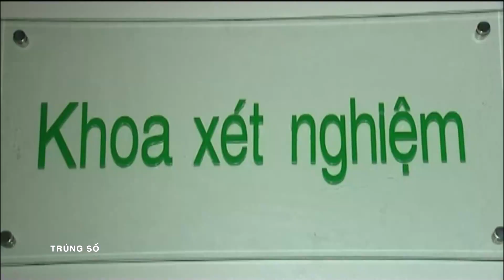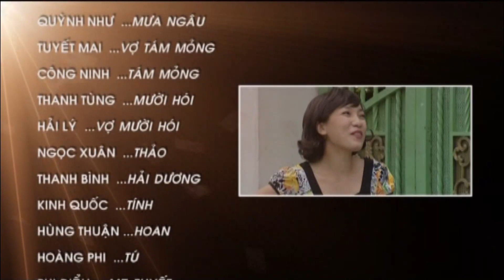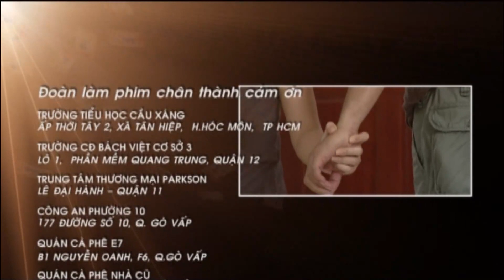Tập 29 || TRÚNG SỐ || Hạnh Phúc Bất Ngờ Hay Bi Kịch Của Sự Đổi Đời? || Huỳnh Anh Tuấn - Mỹ Uyên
[Phim Việt Nam] TRÚNG SỐ || Hạnh Phúc Bất Ngờ Hay Bi Kịch Của Sự Đổi Đời? || Huỳnh Anh Tuấn - Mỹ Uyên
Chuyện phim kể về Trung (Huỳnh Anh Tuấn đóng) và Tuyết (Mỹ Uyên đóng) - hai vợ chồng nghèo sinh sống khó khăn qua ngày với đủ nghề kiếm sống. Họ có hai đứa con là Cu Bin và Bé Nhí. Cuộc sống nghèo khó, lam lũ khiến họ dễ cáu gắt với mọi người xung quanh. Thế rồi, vợ chồng Tuyết đổi đời nhờ trúng vé số 6 tỉ đồng.Có tiền, gia đình Tuyết bắt đầu tiêu xài phung phí. Trung bắt đầu “ăn chơi xả láng” và có bồ nhí. Tuyết và Trung bắt đầu sống ly thân. Bộ phim là câu chuyện về sự đổi đời và cái giá phải trả cho ham muốn “đổi đời”. Còn lại gì sau khi tiền tài tiêu tan, vợ chồng ly tán? Qua đó, phim ca ngợi tình thương yêu con người, tình cảm gia đình và những mối quan hệ trong xã hội hiện đại.